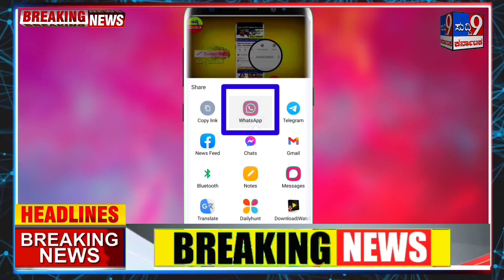ಯಾರಾದರೂ ಸಾಲ ಮನ್ನಾ ಮಾಡಿದ್ದಾರಾ? ಮಾಜಿ ಸಿಎಂ ಸಿದ್ದರಾಮಯ್ಯ ಪ್ರಶ್ನೆ! ಬಿಜೆಪಿ ವಿರುದ್ಧ ವಾಗ್ದಾಳಿ!karnatakanews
ಎರಡನೇ ಹಂತದ ಪ್ರಜಾಧ್ವನಿ ಯಾತ್ರೆಯನ್ನು ನಿನ್ನೆಯಿಂದ ಆರಂಭ ಮಾಡಿದ್ದೇನೆ. ಚುನಾವಣೆಗೆ ಹೆಚ್ಚು ಸಮಯ ಉಳಿದಿಲ್ಲ ಎಂಬ ಕಾರಣಕ್ಕೆ ಪಕ್ಷದ ನಾಯಕರು ಎರಡು ತಂಡಗಳಾಗಿ ಮಾಡಿಕೊಂಡು ಯಾತ್ರೆಯನ್ನು ಮಾಡುತ್ತಿದ್ದೇವೆ. ಮೊದಲ ಹಂತದ ಯಾತ್ರೆಗೆ ಜನರಿಂದ ಅತ್ಯುತ್ತಮ ಪ್ರತಿಕ್ರಿಯೆ ವ್ಯಕ್ತವಾಗಿದೆ. ಇಂದು ಕೂಡ ಔರಾದ್‌ ನಲ್ಲಿ ಜನ ನಾವು ನಿಮ್ಮೊಂದಿಗೆ ನಾವು ಇರುತ್ತೇವೆ ಎಂಬ ಭರವಸೆ ನೀಡಿದ್ದಾರೆ. ಇದರರ್ಥ ಜನ ಮತ್ತೆ ರಾಜ್ಯದಲ್ಲಿ ಕಾಂಗ್ರೆಸ್‌ ಪಕ್ಷಕ್ಕೆ ಅಧಿಕಾರ ನೀಡಬೇಕು ಎಂಬ ತೀರ್ಮಾನ ಮಾಡಿದಂತಿದೆ.

ಬಿಜೆಪಿ ಸರ್ಕಾರದ ಪಶುಸಂಗೋಪನಾ ಸಚಿವರಾದ ಪ್ರಭು ಚೌಹಾನ್‌ ಅವರಿಗೆ ಮೇಕೆ, ದನಗಳು ಎಂದರೆ ಯಾವು ಎಂಬುದೇ ಗೊತ್ತಿಲ್ಲ. ಸದನದಲ್ಲಿ ನನ್ನ ಪ್ರಶ್ನೆಗೆ ಕೂಡ ತಪ್ಪು ತಪ್ಪಾಗಿ ಲಿಖಿತ ಉತ್ತರ ನೀಡಿದ್ದರು. ಅವರ ವಿರುದ್ಧ ಸದನದ ಹಕ್ಕು ಚ್ಯುತಿ ಮಂಡಿಸಬಹುದಿತ್ತು ಆದರೆ ನೀನು ಪೆದ್ದ ಆಗಿರುವ ಕಾರಣಕ್ಕೆ ನಿನ್ನ ವಿರುದ್ಧ ಯಾವುದೇ ನೋಟಿಸ್‌ ನೀಡುವುದಿಲ್ಲ ಎಂದಿದ್ದೆ. ಒಂದೇ ಪ್ರಶ್ನೆಗೆ ನೀಡಿರುವ ಎರಡು ಉತ್ತರದಲ್ಲಿ 15 ಲಕ್ಷ ಜಾನುವಾರುಗಳ ಸಂಖ್ಯೆಯಲ್ಲಿ ವ್ಯತ್ಯಾಸ ಇತ್ತು, ಇಷ್ಟು ಜಾನುವಾರುಗಳನ್ನು ನೀನೇ ತಿಂದ್ಯನಪ್ಪಾ ಎಂದು ಕೇಳಿದ್ದೆ. ಚರ್ಮಗಂಟು ರೋಗ ಬಂದಿದೆ, ಎಲ್ಲಾ ಜಾನುವಾರುಗಳಿಗೆ ಲಸಿಕೆ ಹಾಕಿದ್ದೀರ ಎಂದು ಪ್ರಶ್ನೆ ಕೇಳಿದ್ದಕ್ಕೆ ಜನವರಿ 15ರೊಳಗೆ ಎಲ್ಲಾ ಜಾನುವಾರುಗಳಿಗೆ ಲಸಿಕೆ ಹಾಕಿಸುತ್ತೇವೆ ಎಂದು ಹೇಳಿದ್ದರು, ಆದರೆ ಇನ್ನೂ 10 ರಿಂದ 15 ಲಕ್ಷ ಜಾನುವಾರಿಗಳಿಗೆ ಲಸಿಕೆ ಹಾಕಿಲ್ಲ. ಇಂಥಾ ಹಸಿ ಸುಳ್ಳು ಹೇಳೋರು ನಿಮ್ಮ ಶಾಸಕರಾಗಬೇಕ?

ನಾನು ಮುಖ್ಯಮಂತ್ರಿಯಾಗಿರುವಾಗ 22 ಲಕ್ಷದ 27 ಸಾವಿರ ರೈತರು ಸಹಕಾರಿ ಬ್ಯಾಂಕುಗಳಲ್ಲಿ ಮಾಡಿದ್ದ 50,000 ವರೆಗಿನ ಒಟ್ಟು 8,165 ಕೋಟಿ ರೂ. ಸಾಲ ಮನ್ನಾ ಮಾಡಿದ್ದೆ. ಬೊಮ್ಮಾಯಿ, ಯಡಿಯೂರಪ್ಪ, ಮೋದಿ ಯಾರಾದರೂ ರೈತರ ಸಾಲ ಮನ್ನಾ ಮಾಡಿದ್ದಾರ? ಈ ಬಿಜೆಪಿ ಸರ್ಕಾರ ಬರೀ ಲೂಟಿ ಮಾಡುತ್ತಿದೆ. ನಾವು ಬಾಲ್ಯದಲ್ಲಿ ಓದಿದ್ದ ಕಥೆ ಅಲಿಬಾಬಾ ಮತ್ತು 40 ಮಂದಿ ಕಳ್ಳರ ತಂಡಕ್ಕೆ ಈ ಸರ್ಕಾರವನ್ನು ಹೋಲಿಸಬಹುದು. 40% ಕಮಿಷನ್‌ ನೀಡಲಾಗದೆ 3 ಜನ ಗುತ್ತಿಗೆದಾರರು ಆತ್ಮಹತ್ಯೆ ಮಾಡಿಕೊಂಡರು. ಇಂದು ವಿಧಾನಸೌಧದ ಗೋಡೆಗಳು ಲಂಚ, ಲಂಚ, ಲಂಚ ಎಂದು ಪಿಸುಗುಟ್ಟಲು ಆರಂಭ ಮಾಡಿದೆ.

ಈಗ ಅತ್ಯಂತ ಕೆಟ್ಟ, ಭ್ರಷ್ಟ ಸರ್ಕಾರ ರಾಜ್ಯದಲ್ಲಿದೆ. ಇದನ್ನು ನೀವು ಇಷ್ಟು ಕಾಲ ಸಹಿಸಿಕೊಂಡಿದ್ದೀರಿ. ಮುಂದೆ ಮೇ ತಿಂಗಳಿನಲ್ಲಿ ಬರುವ ಚುನಾವಣೆಯಲ್ಲಿ ಬಿಜೆಪಿಯನ್ನು ಬೇರು ಸಹಿತ ಕಿತ್ತು, ಕಾಂಗ್ರೆಸ್‌ ಪಕ್ಷವನ್ನು ವಿಧಾನಸೌಧದ ಮೂರನೇ ಮಹಡಿಯಲ್ಲಿ ಕೂರಿಸುವ ಕೆಲಸ ಮಾಡಬೇಕು ಎಂದು ತಮ್ಮಲ್ಲಿ ಕೈಮುಗಿದು ಮನವಿ ಮಾಡುತ್ತೇನೆ.

Karnataka News
Suddi 9 kannada